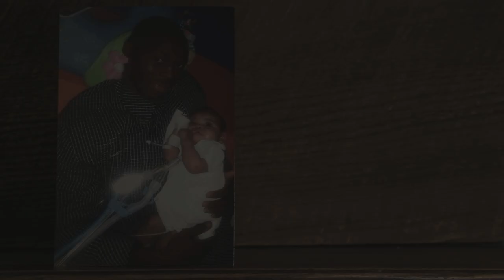Steve Cunningham's Fight Outside the Ring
Steve Cunningham has met some strong fighters over the course of his career, but none stronger than his daughter, Kennedy Cunningham.